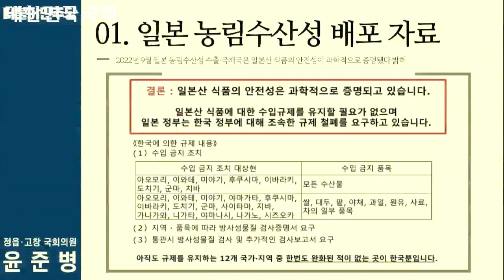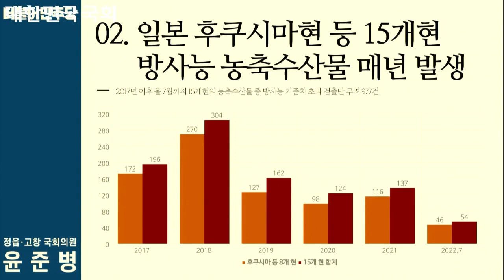[2022년도 국정감사 – 해양수산부 ⑦] “일본 정부의 일본산 식품 안전 주장은 거짓, 후쿠시마 등 15개현의 방사능 초과 검출된 농축수산물만 천건!"(2022.10.06.)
[2022년도 농림축산식품해양수산위원회 해양수산부 국정감사 윤준병 의원 질의]

최근 일본 농림수산성이 일본산 식품의 안전성을 주장하며 우리나라의 일본산 수산물 수입 금지 철폐를 요구하는 가운데, 정작 최근 5년간 일본 후쿠시마현을 비롯한 인근 15개 현에서 방사능이 초과 검출된 농축수산물이 977건에 달하고 있습니다.

만약, 일본 정부가 방사능 오염수 해양 방출 시 방사능 오염은 더욱 커질 전망입니다. 이에 정부는 ① 안전성과 관련된 자료 일체 공개, ② 안전성과 관련된 내용이 검증되지 않을 시 오염수 해양 방출 전면 반대, ③ 구속력 있는 UN 국제해양법협약에 따라 제소하고 잠정조치를 제대로 요구해야 함을 강력하게 촉구합니다.

국민의 삶의 질이 개선될 수 있도록 낮은 자세로 주전자 정치를 하겠습니다.